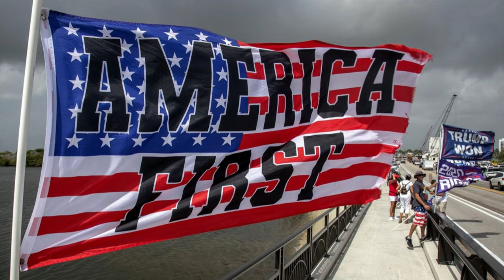🚨🚨 ¡Alerta Máxima!.Trump Desafía Acusaciones Demócratas con la Verdad. NOTICIAS DE ESTADOS UNIDOS.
Mis Amigos, tenemos que estar pendientes de este próximo martes, ya que El Titán Donald Trump Podría ser Encarcelado y aquí te contamos todo sin censura. Que El Señor Los Bendiga.